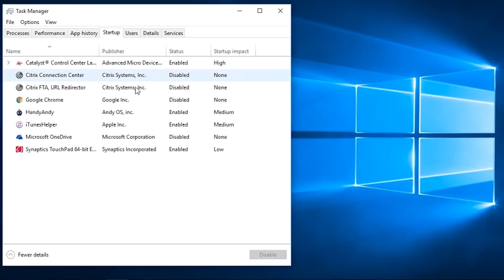Как ускорить интернет на компьютере 💻 Kingston DIY in 5, эп. 18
Мы покажем вам, как увеличить скорость интернета на компьютере! Попробуйте сбросить настройки модема и/или маршрутизатора. Убедитесь, что у вас нет никаких плагинов для браузера, которые вы сами не ставили. Эти и другие советы из нашего видео помогут вам загружать страницы в интернете и даже играть в онлайн-игры в разы быстрее.